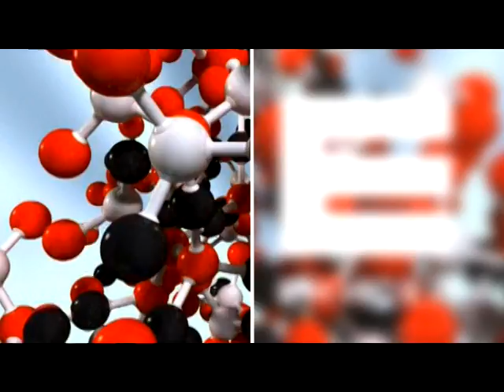Большой скачок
По выходным в 18:00 на телеканале "Енисей"